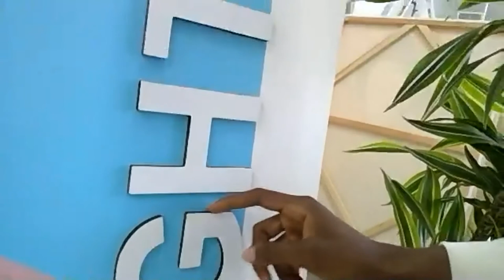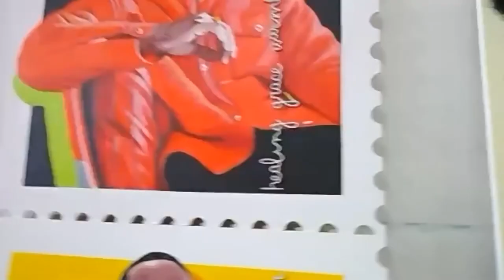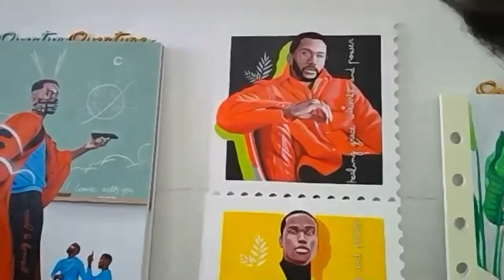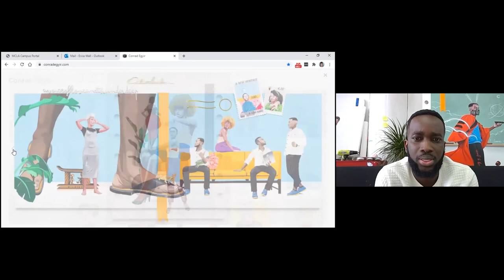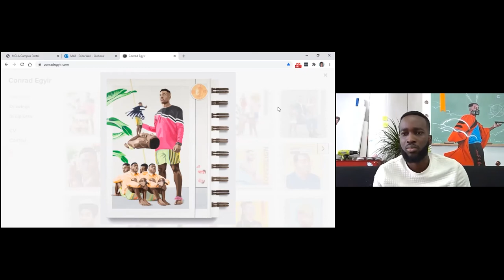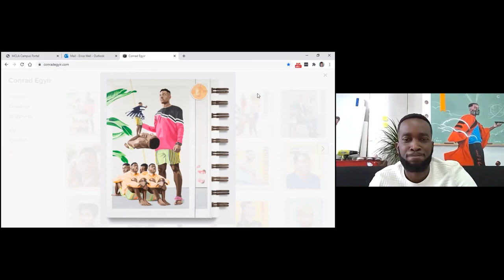MCLA Gallery 51 Featured Artist: Conrad Egyir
Since May,  MCLA’s Gallery 51 has highlighted and showcased talented artists from the Berkshire community and across the globe during our live virtual Featured Artist segments.

Conrad Egyir’s work borrows from Afrocentric folklore that is rooted in political and religious erudition. He creates narrative paintings that focus on subjects from the Afro-diaspora who interact with identical versions of themselves. Concurrently they take on multiple staged roles as both an antagonist and a protagonist, a friend and foe, or a noble and a commoner as a tool that behooves the viewer to step into the multiple incarnations of each subject, in reverence of a collective human spirit. Egyir’s materials include oil, acrylic, glitter, Plexiglas, wood and found fabric flowers. Conrad Egyir (b. 1989, Ghana; lives and works in Detroit) has an MFA from the Cranbrook Academy of Art. His work has been featured in group shows at the Museum of Contemporary Art Detroit, Cranbrook Art Museum (Bloomfield Hills, MI) and Grand Rapids Art Museum (MI). Paintings have been acquired by the Rennie Collection (Vancouver, BC), the Jimenez-Colon Collection (Puerto Rico) and the Cranbrook Art Museum (MI). To learn more about Egyir and his practice, visit his

To see the list of scheduled Featured Artists, . Links to join the calls will be posted under each artist.

MCLA Gallery 51
mcla.edu/gallery51
@gallery_51 on Instagram